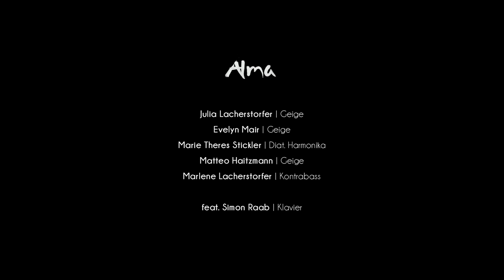"Bächlein Helle" // ALMA live at Wiener Musiverein (feat. Simon Raab)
Kamera: Markus Lubej, Emerentine Soulcie, Sarah Ellersdorfer
Schnitt: Emerentine Soulcie, Markus Lubej
Ton: Thomas Egger, Christoph Burgstaller
ALMA: Julia Lacherstorfer, Evelyn Mair, Marie Theres Stickler, Matteo Haitzmann, Marlene Lacherstorfer
feat. Simon Raab (Klavier)

»Bacchus lebe!« Eines schönen Nachmittags im Traisental, an der Traisen: Der Bach gluckst anmutig an mir vorüber und die Sonne spiegelt sich in seinem Angesicht. »So fühlt sich Glück an«, denk ich still bei mir, und innerlich formen sich die ersten Takte. — Eine Ode an den Gott des Wassers und des Weines, denn – was wären wir nur ohne sie? (JL)